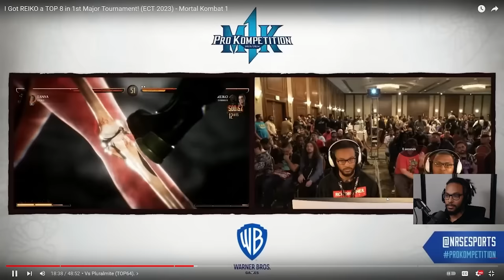THE POWER OF REIKO! Inside My Mind: Episode 17 - Mortal Kombat 1 (ECT 2023)